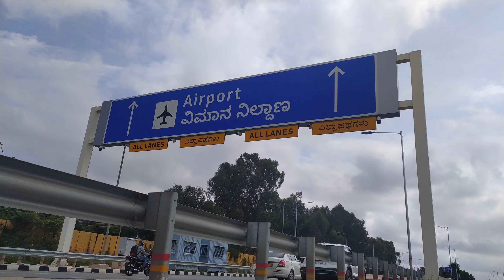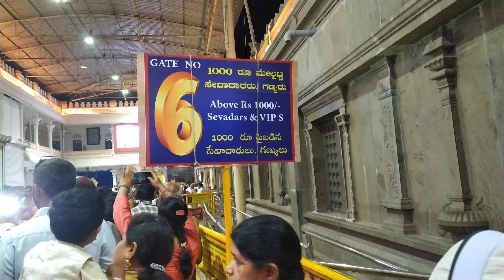Mantralayam - Andhra Pradesh hitchhiking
Mantralayam - Andhra Pradesh